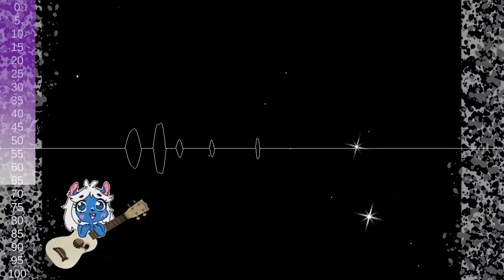A few chords to let it be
Loev this old song.  Should be asleep hours ago.  Share this old song from strummin instead.  Rest well when you get there all